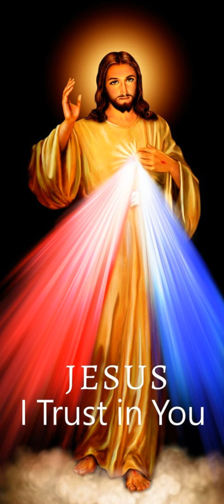Première lecture du 07 Février 2024 | Ta Parole est un Trésor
Première lecture
« La reine de Saba vit toute la sagesse de Salomon » (1 R 10, 1-10)
    la reine de Saba avait entendu parler
de la renommée de Salomon,
qui faisait honneur au nom du Seigneur.
Elle vint donc pour le mettre à l’épreuve
en lui proposant des énigmes.
    Elle arriva à Jérusalem avec une escorte imposante :
des chameaux chargés d’aromates
et d’une énorme quantité d’or et de pierres précieuses.
Quand elle fut parvenue auprès de Salomon,
elle lui exposa les questions qu’elle avait préparées,
    mais Salomon trouva réponse à tout
et ne fut arrêté par aucune difficulté.
    Lorsque la reine de Saba vit toute la sagesse de Salomon,
le palais qu’il avait construit,
        les plats servis à sa table, le logement de ses officiers,
la tenue du service et l’habillement des serviteurs,
ses sommeliers,
les holocaustes qu’il offrait à la maison du Seigneur,
    elle en eut le souffle coupé, et elle dit au roi :
« Ce que j’ai entendu dire dans mon pays
sur toi et sur ta sagesse,
c’était donc vrai !
    Je ne voulais pas croire ce qu’on disait,
avant de venir et de voir de mes yeux ;
mais voilà qu’on ne m’en avait pas appris la moitié !
Tu surpasses en sagesse et en magnificence
la renommée qui était venue jusqu’à moi.
    Heureux tes gens,
heureux tes serviteurs que voici,
eux qui se tiennent continuellement devant toi
et qui entendent ta sagesse !
    Béni soit le Seigneur ton Dieu,
qui t’a montré sa bienveillance
en te plaçant sur le trône d’Israël.
Parce que le Seigneur aime Israël pour toujours,
il t’a établi roi pour exercer le droit et la justice. »
    Elle fit présent au roi de cent vingt lingots d’or,
d’une grande quantité d’aromates et de pierres précieuses ;
il n’est plus jamais venu une quantité d’aromates
pareille à celle que la reine de Saba
avait donnée au roi Salomon.